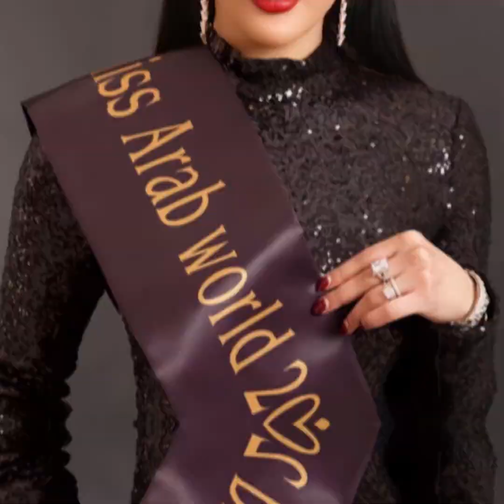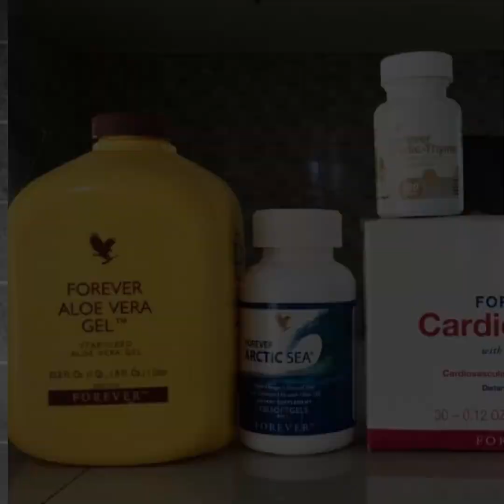Sucuudiga oo gabar qaawan udiray Tartanka Quruxda Aduunka & Muslimiinta oo ka carooday.......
Sucuudiga oo gabar qaawan udiray Tartanka Quruxda Aduunka & Muslimiinta oo ka carooday in Gabar qaawan Calanka towxiidka ku qoobka ciyaarto. |Hogaaminta M.bin Salman.